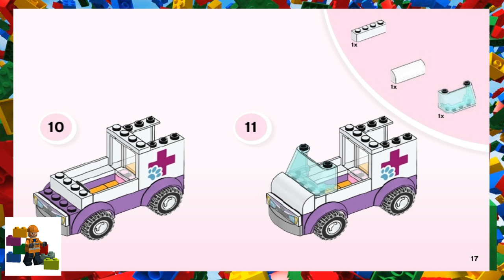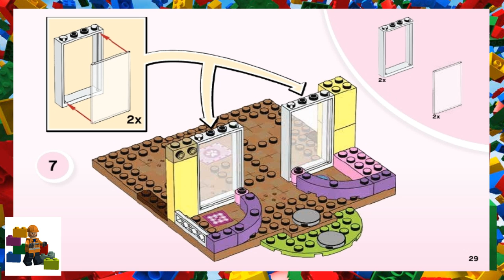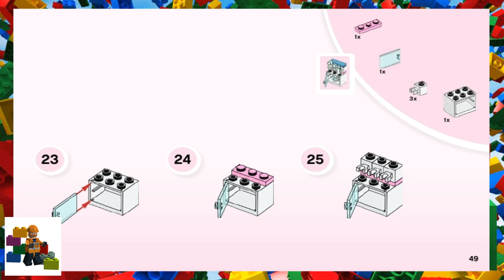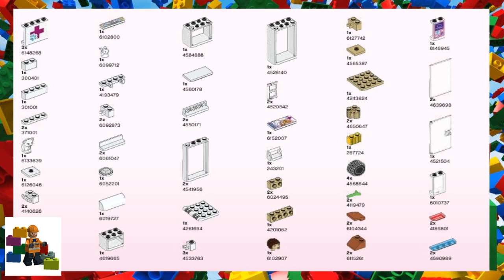LEGO instructions - Juniors - 10728 - Mia's Vet Clinic